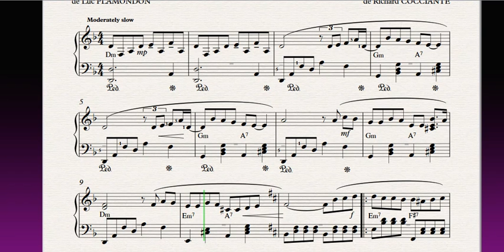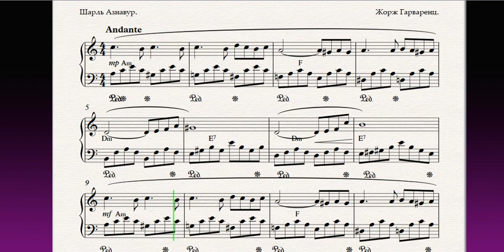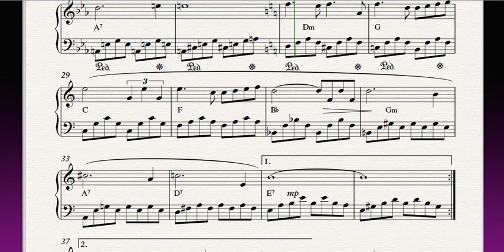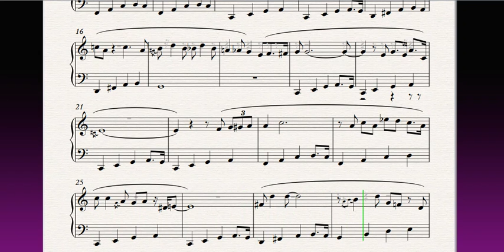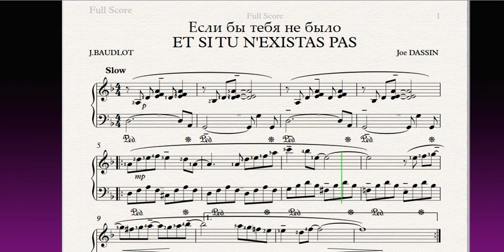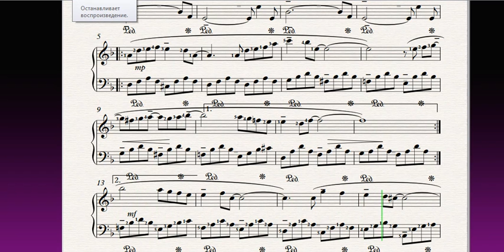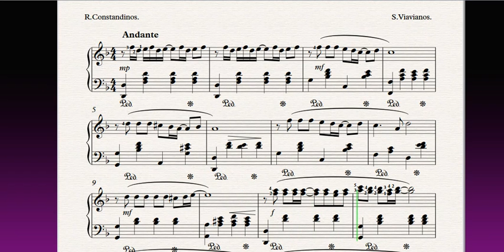ТОП 10 САМЫХ ИЗВЕСТНЫХ МЕЛОДИЙ НА ПИАНИНО|TOP 10 FAMOUS SONGS PIANO MELODIES Beautiful Music|Выпуск2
Продается  ТОП 10 САМЫХ ИЗВЕСТНЫХ МЕЛОДИЙ НА ПИАНИНО|TOP  Выпуск2.

    Сборник "Любимые мелодии"|Выпуск2|10 САМЫХ ИЗВЕСТНЫХ МЕЛОДИЙ НА ПИАНИНО для детей и взрослых.
Хотите исполнить свою мечту — играть на фортепиано популярные мелодии? Тогда этот сборник для ВАС!
 Здесь собраны популярные эстрадные песни и обработки классических произведений для тех, кто учит и кто учится музыке - для педагогов и и учеников, для профессионалов и любителей, для школьников и их родителей. Вы сможете музицировать в домашнем кругу, играть для себя, своих близких и друзей, в одиночку или в ансамбле.
 Канал предназначен для тех, кто желает научиться играть на фортепиано или синтезаторе. На этом канале Вы найдете видео-уроки различных популярных песен. Вы будете слышать, как надо играть ту или другую мелодию и научитесь играть даже не зная нот. А так же там есть ноты современных и классических произведений для фортепиано. Желаю успехов!
Tracklist:
1.   Richard Cocciante. Belle.
      Ричард Кочанте. BELLE.
2. 1:42. Georges Harvarents. Une vie d'amor.
3.  3:11. D. STAINHAUER. Swing
 4.  4:28. Joe DASSIN. ET SI TU N'EXISTAS PAS
  5.  5:57. S.Viavianos. From Souvenirs to Souvenirs.
6.  7:07. Ariel Ramires. Le Peregrinacion.
7.   Joe Dassin. Salut.
8.    Gaston Rolland. Toccata.
9.     Rolf Lovland. Song From a Secret Garden.
10.  Barry and Robin Gibb. Women in Love.
Извиняюсь за плохую видеозапись. ЮТюб забанил мне некоторые мелодии, поэтому пришлось их удалить, но в сборник входят все 10 мелодий.